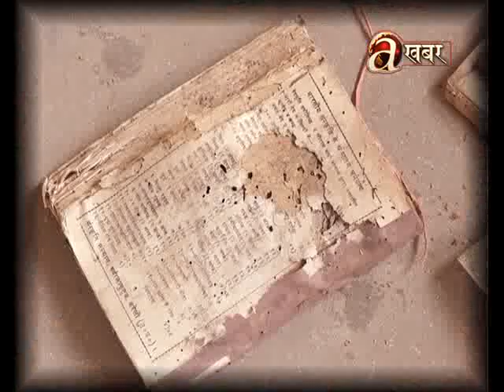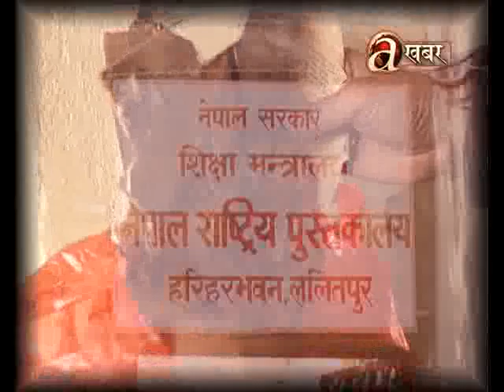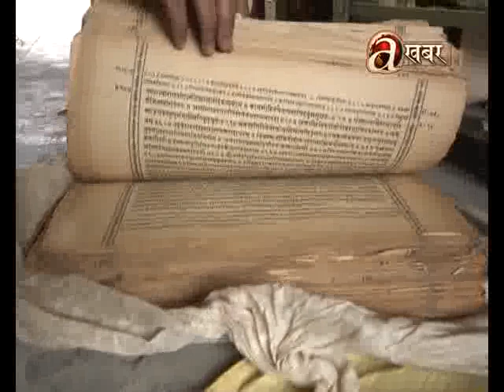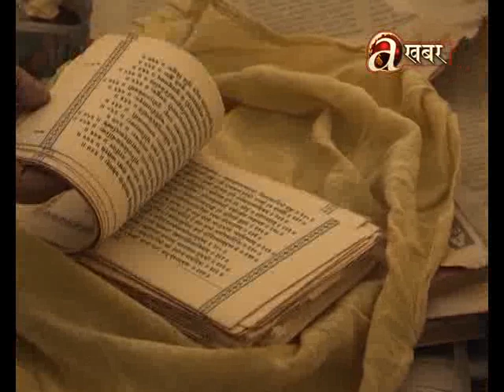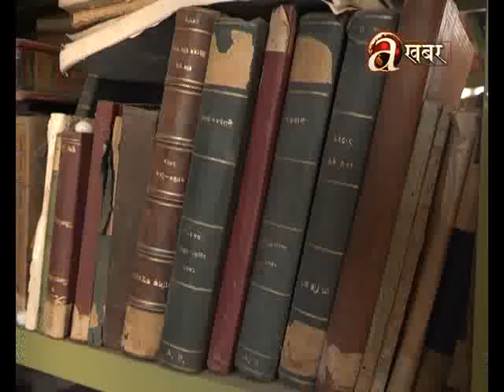Khabar Bhitra Ko Khabar - (Nepal National Library)